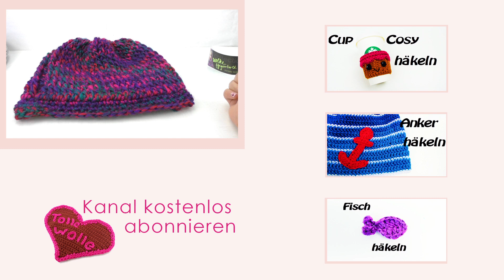Long Beanie Mütze Häkeln - Beanie häkeln für Anfänger Anleitung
Heute zeige ich Euch, wie ihr eine Long Beanie Mütze häkeln könnt
Die Produkte könnt ihr hier übrigens auch direkt online bei Amazon kaufen.
Kamera Mikrofon

Auf meinem YouTube Kanal TolleWolle findet ihr viele weitere Videos rund ums Häkeln,  Stricken, DIY, Anleitungen und vieles mehr. Also bleibt dran!